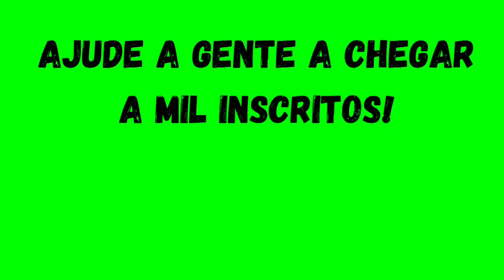PALPITES DE HOJE 24/09/2021 (+ BILHETES PRONTOS) + DICA DE GOLS AO VIVO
PALPITES DE HOJE 24/09/2021

RELEVEM AS TAGS:
palpites para os jogos de hoje do brasileirão,
palpites para os jogos de hoje à noite,
palpites para os jogos de hoje da série b,
palpites para os jogos de hoje da copa do brasil,
palpites para os jogos de hoje série ae série b,
palpites para os jogos de hoje à tarde,
palpites para os jogos de hoje brasileirão,
palpites para os jogos de hoje bilhetes prontos,
palpites para os jogos de hoje bets,
palpites para os jogos de hoje campeonato brasileiro,
palpites para os jogos de hoje com placar exato,
palpites para os jogos de hoje da copa libertadores,
palpites para os jogos de hoje de futebol,
palpites para os jogos de hoje das seleções,
palpites para os jogos de hoje placar exato,
palpites para os jogos de hoje libertadores e sulamericana,
palpites para os jogos de hoje futebol,
palpites para os jogos de hoje quarta-feira,
palpites para os jogos de hoje melhores palpites,
palpites para os jogos de hoje na libertadores,
palpites para os jogos de hoje no brasil e no mundo